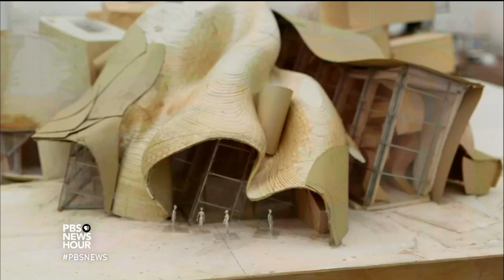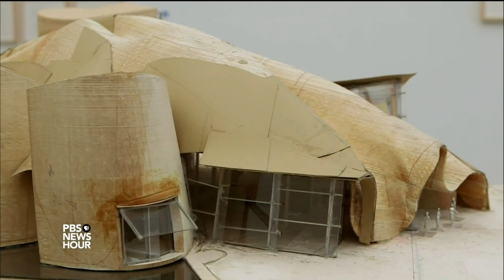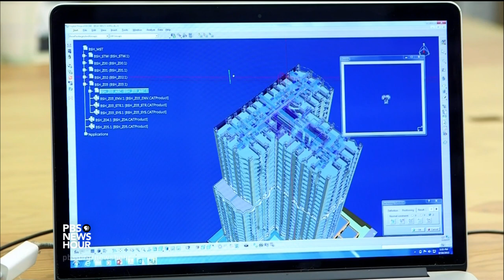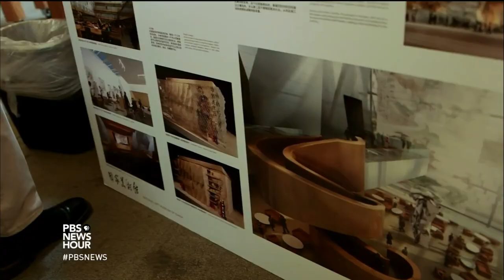Looking back at Frank Gehry’s building-bending feats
Frank Gehry, the most famous architect today, has brought art and flair to monumental designs around the world. Now he's being honored in his longtime hometown with a retrospective exhibit at the Los Angeles County Museum of Art. Jeffrey Brown reports.